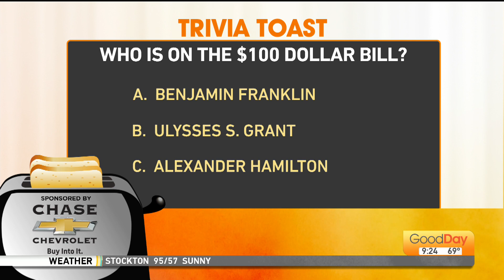Trivia Toast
LATEST GAME SHOW SWEEPING THE NATION